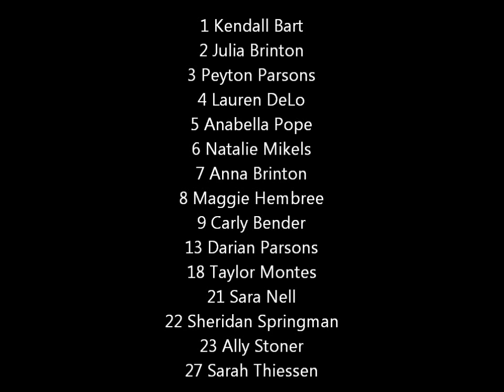Jenks Volleyball vs Muskogee 2015 6A Regionals highlights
Unedited video clips from Jenks vs. Broken Arrow September 2015